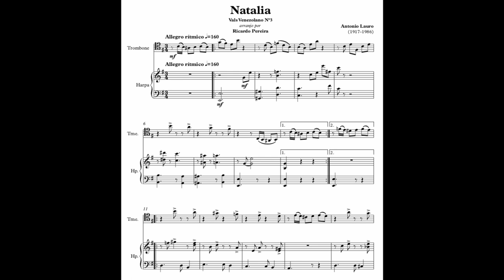4 Valses Venezolanos: Natalia - Antonio Lauro (1917-1986) - arranged by - Ricardo Pereira